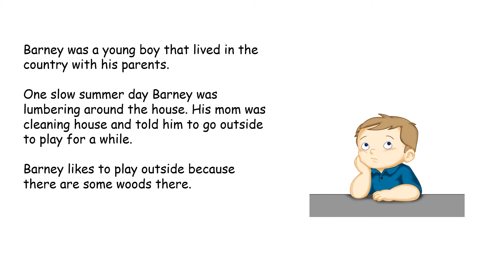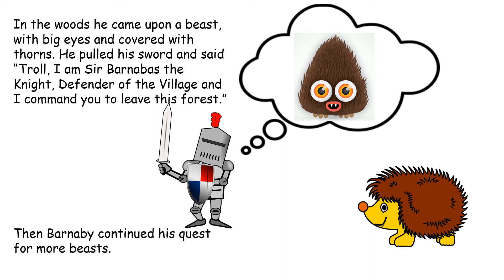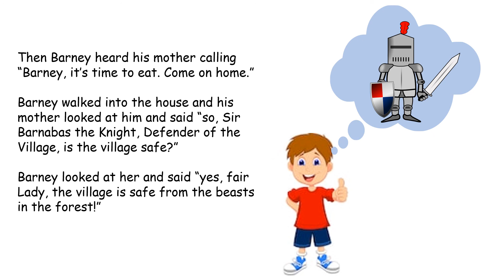Barnabas the Knight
Young boy plays he is a Knight protecting their village